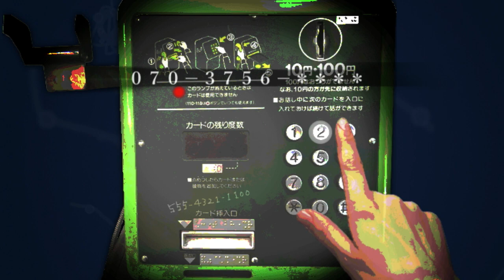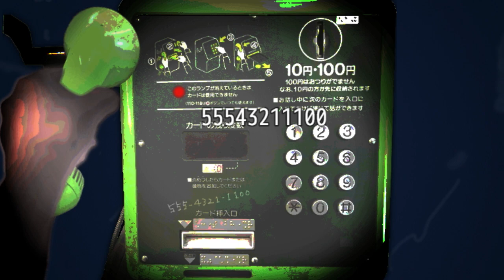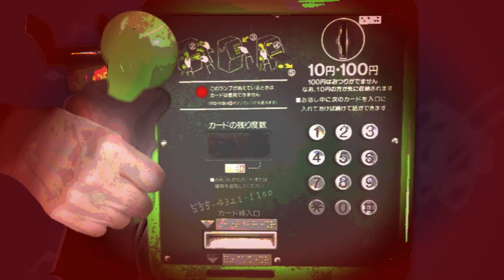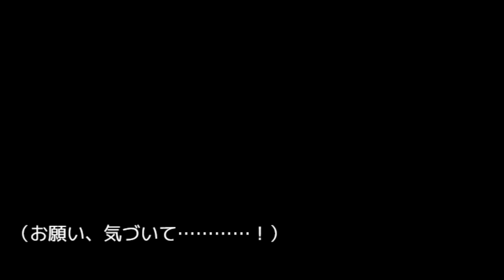公衆電話の都市伝説"さとるくん"って知ってる？『祈念寫眞-ｷﾈﾝｼｬｼﾝ- 第2話』#2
今回はRPGアツマール運営で制作されたフリーゲーム『祈念寫眞-ｷﾈﾝｼｬｼﾝ-』を実況プレイ！
ジャンルは青春ホラーアドベンチャーゲーム！

主人公”アイ”の通う学校では、”写真を投稿して稼げる大人気スマートフォンアプリ『祈念寫眞』（きねんしゃしん）”が流行っていた。
アイはちょっとした遊び気分で、友達と一緒に写真撮影をしていくが、やがて恐怖に巻き込まれていく……。